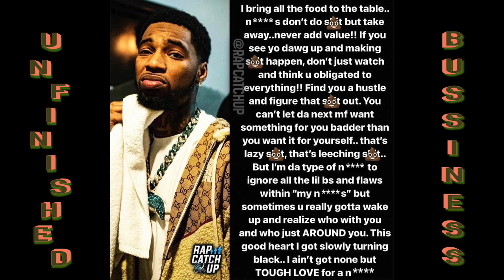HoN Ft Young Love & YGR Qavo YungStunna - Passion Gimme Drive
Mixed Mastered By: HoN